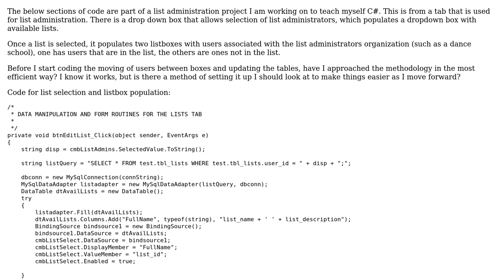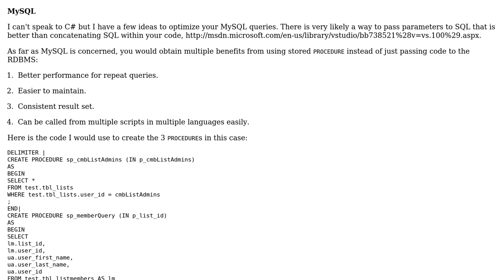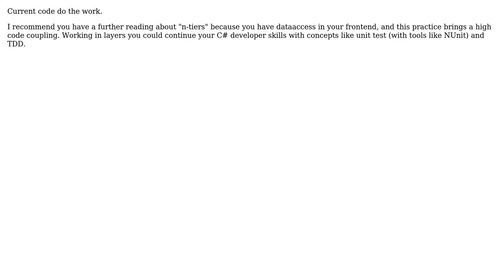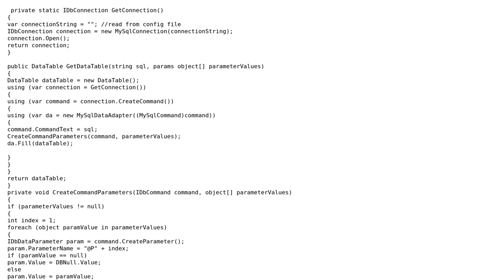Code Review: Query and data manipulation (4 Solutions!!)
Code Review: Query and data manipulation

With thanks & praise to God, and with thanks to the many people who have made this project possible! | Content (except music & images) licensed under CC BY-SA | Music | Images & others | With thanks to user Sleiman Jneidi user Phrancis user palacsint user Mario Guerrero user JohnP user Heslacher and the Stack Exchange Network Trademarks are property of their respective owners. You are responsible for your own actions.